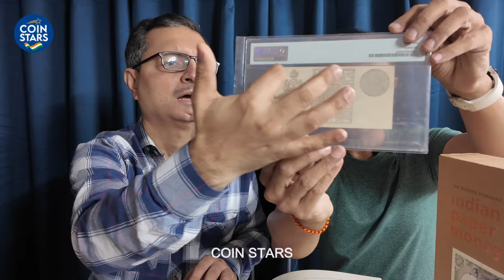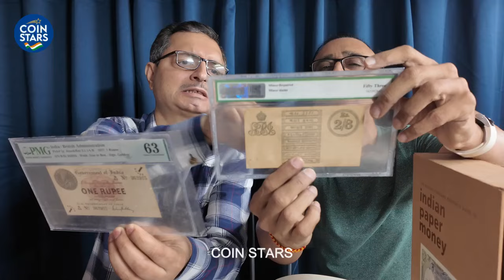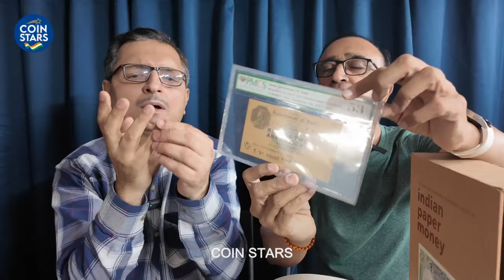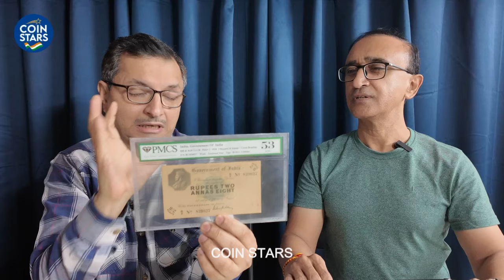Ep 368: Costly Note of Rs. 2½ इसके मिलेंगें ढाई-लाख रुपये | Ashish Sejpal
Ep 368: इसके मिलेंगें ढाई-लाख रुपये | Costly Note of Rs. 2½ | Ashish Sejpal @CoinStars

Shri Ashish Sejpal is a senior-most expert of Currency Notes. Today he is displaying his very rare and costly 2½ Rupee Note of British India. If you have these currency notes then you will earn a jackpot lottery.

He also informs us about how to value such notes for collection and business.

Watch important videos of Shri Ashish Sejpal:
Ep 367: भारत सरकार की सबसे महँगी नोट | इस नोट का बॉम्बे से क्या संबंध है? Ashish Sejpal | @CoinSatars

Ep 362: आशीष सेजपाल बताते हैं सिक्के-नोट से पैसे कैसे कमायें | How to Earn Money from Coins & Currency

I ❤️ Notes
I ❤️ Coins